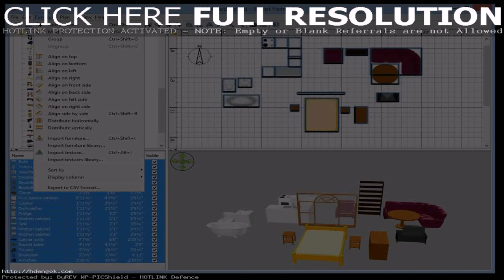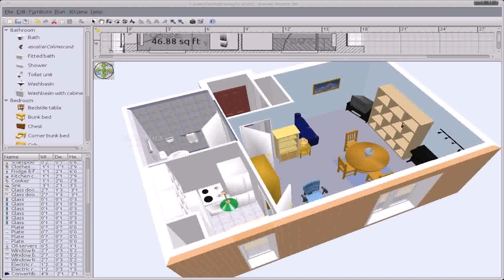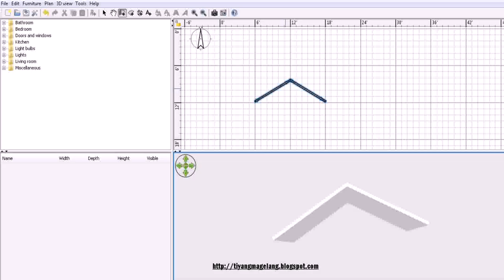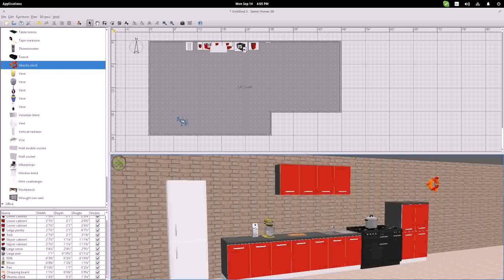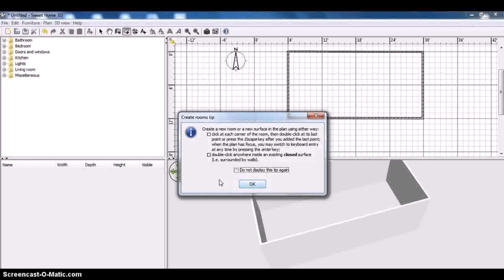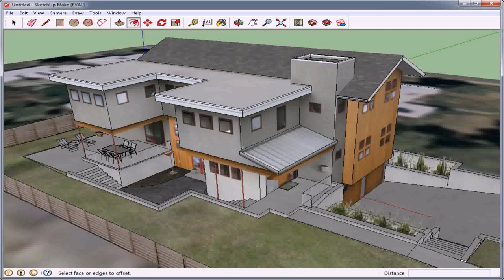Buy Car NY 5% DP